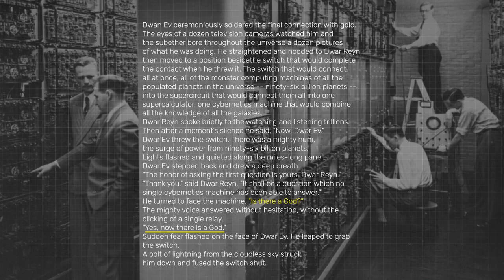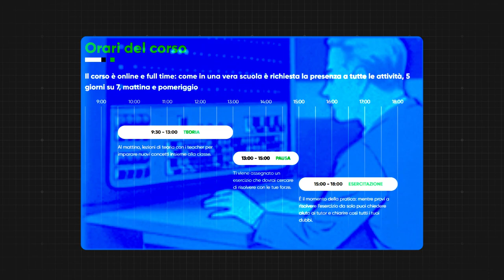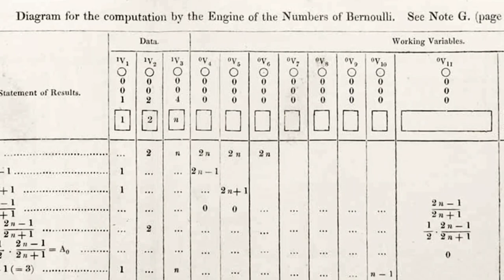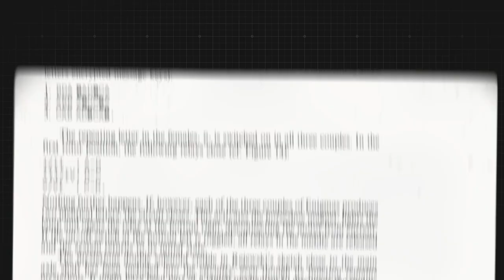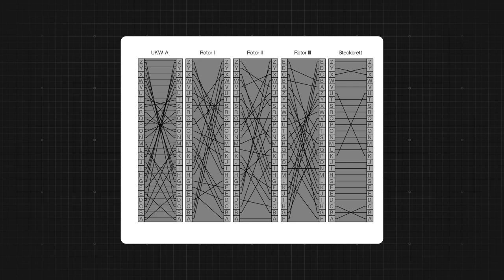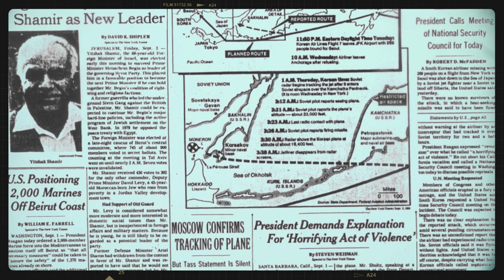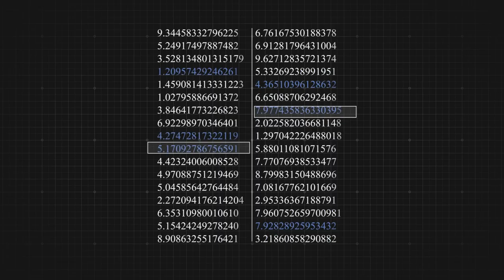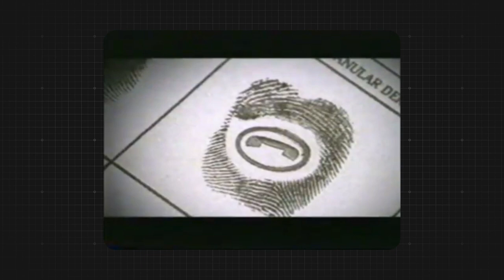Come abbiamo creato un computer PIÙ INTELLIGENTE di noi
Se vi iscrivete dicendo di aver visto questo mio video o facendo il mio nome, riceverete uno sconto di ben 200€

Nel video parliamo della storia della programmazione: da Enigma di Turing, al disastro del Krokus scampato grazie al sovietico Petrov, alla nascita di Internet con il World Wide Web di Tim Berners-Lee, per arrivare infine alla sconfitta del campione di scacchi russo Kasparov per "mano" del supercomputer Deep Blue.

Testo a cura di Alessandro Zambruno

Fonti utilizzate:

Simon Singh, Codici e Segreti. La storia affascinante dei messaggi cifrati dall’antico Egitto a Internet, BUR.